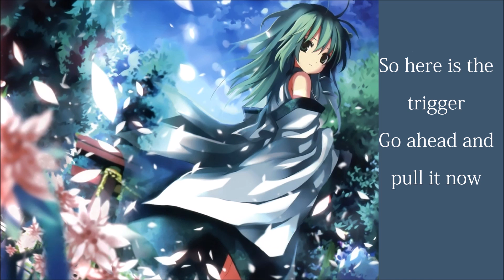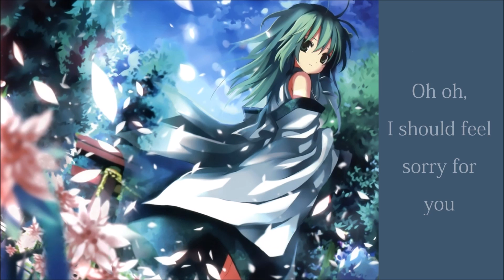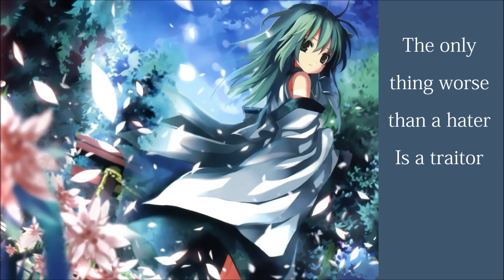Traitor - Nightcore + Lyric video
Surprisingly, i'm still alive.